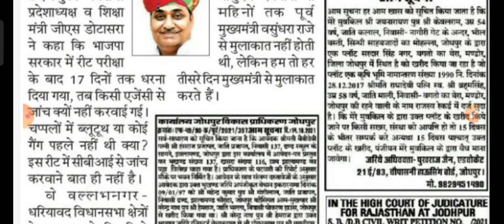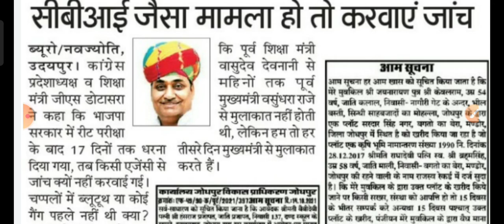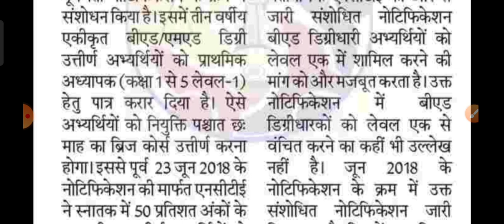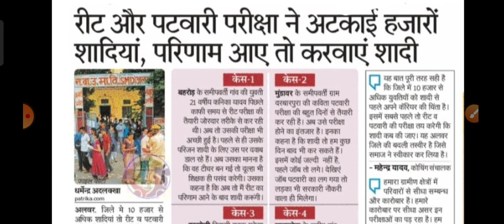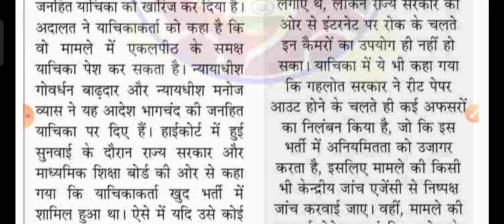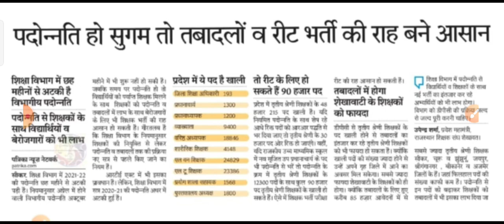REET भर्ती पेपर पर शिक्षा मंत्री का बड़ा बयान/ B.Ed बीएसटीसी /गजट नोटिफिकेशन/ हाई कोर्ट में याचिका..